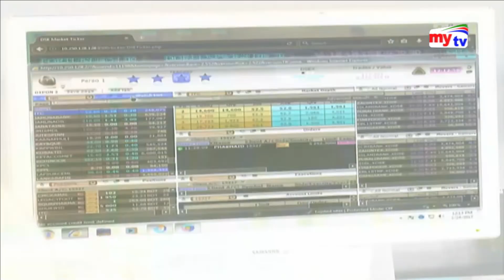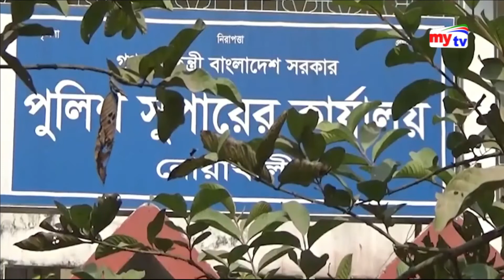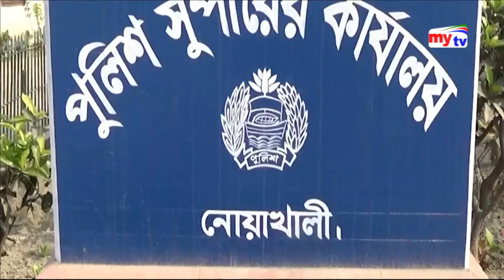Latest mytv News Update।02:30pm। Thursday। 03. 01.19